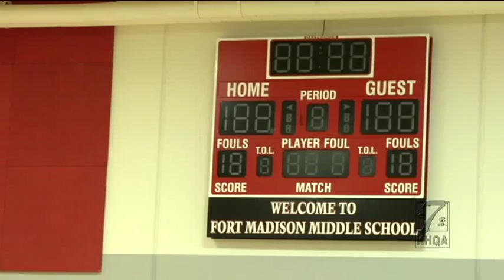Fort Madison residents tour new middle school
The new middle school in Fort Madison held a tour for residents of the area. KHQA's Jeff Mondlock has a look into what some of these residents think about the new school.